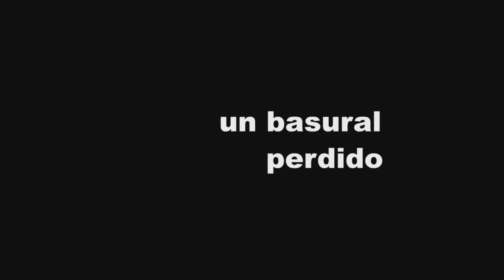'Los nadies', de Néstor Sánchez Sotelo - Trailer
Trailer de 'Los nadies', de Néstor Sánchez Sotelo
Estreno en Argentina: 11 de septiembre de 2014